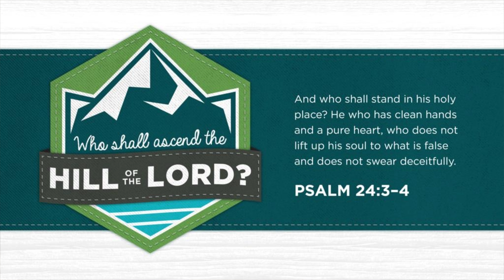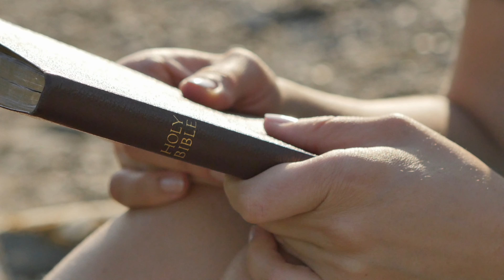How to Enjoy Your Daily Time with God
Do you struggle to set aside time just to spend with God everyday? Pastor Shawna will help and inspire you with these four keys to help you engage the presence of God in your daily time with God and throughout your day.

 Etsy Store: Artsy Bible Girl

 Books by Shawna:
 The Invitation: Encountering God in His Word
 The Stories Jesus Told: And What They are Saying to the Church Today
 Full of God: The Inward and Upward Journey